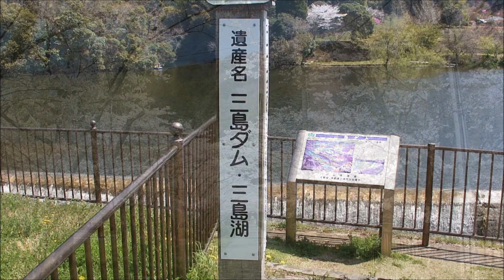湖畔の桜 / 三島ダム・三島湖 （千葉県君津市）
2012年4月12日 千葉県立清和県民の森、三島湖畔の満開の桜です。

※「三島ダム・三島湖」は君津市が選定した20世紀遺産にと一つとして選ばれています。
また「千葉県清和県民の森」は林野庁の水源の森百選に選ばれている。